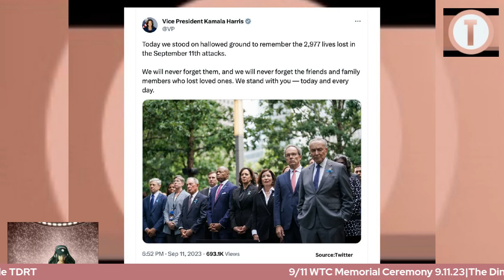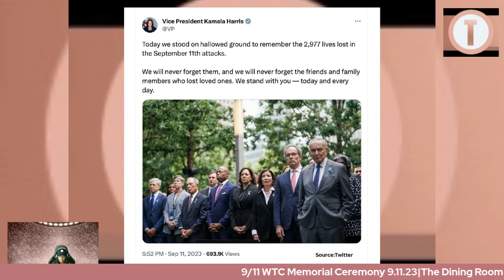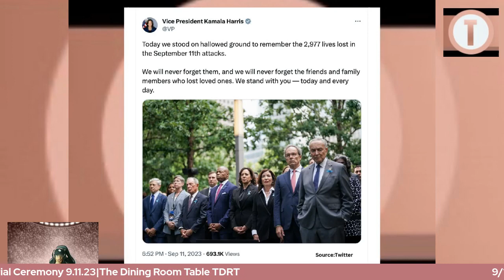9/11 WTC Memorial Ceremony attended by US VP Harris, NYS Governor Hocul and NYC Mayor Adam